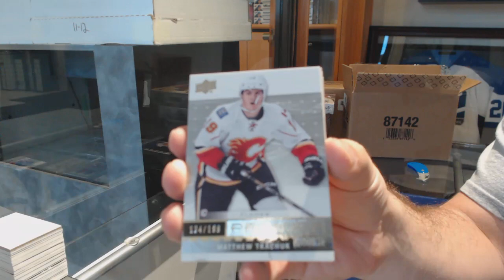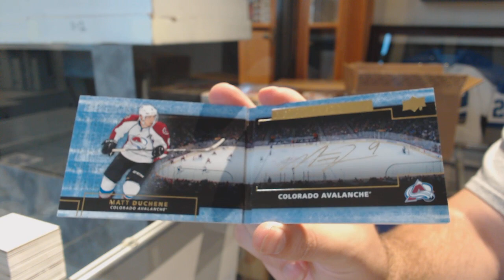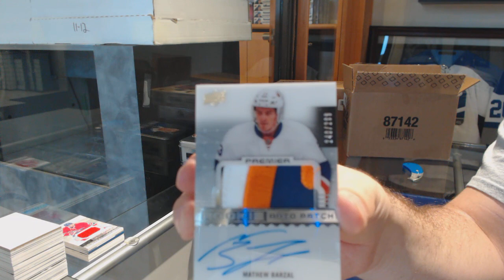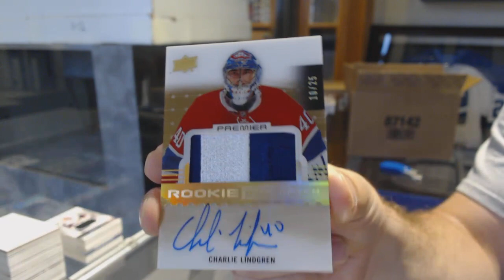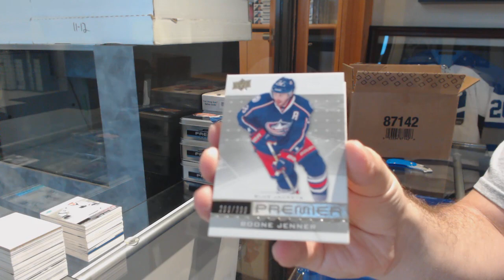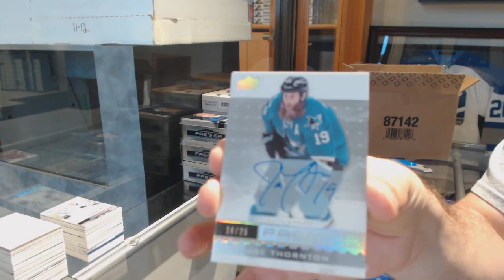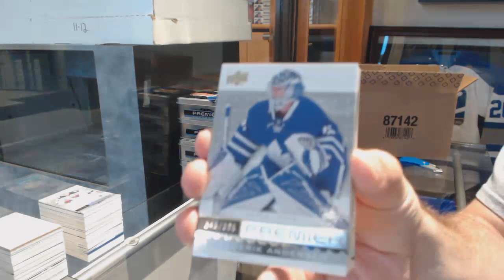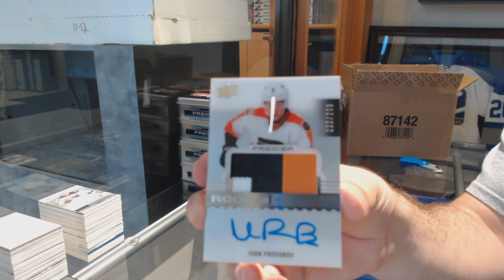16-17 Upper Deck Premier Hockey 5 Box Case Break - C&C GB #9694